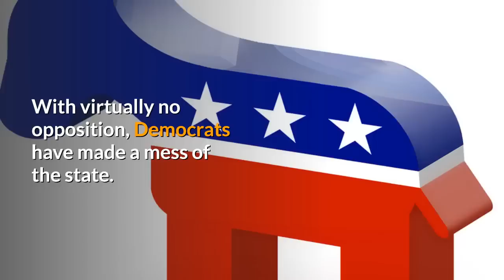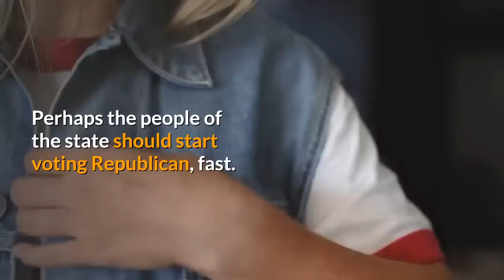President Trump Fires White House Official – Clears The Way For Major California Cleanup